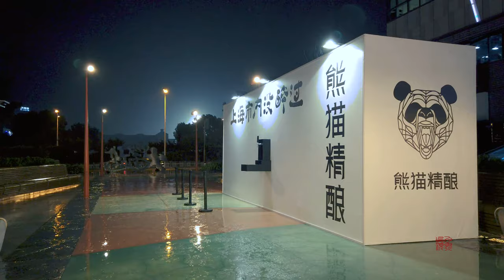Shanghai in the rain\漫步在大学路\ Walking in college road\4K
大学路位于上海杨浦区的五角场，该条路属于创智天地的管辖，因附近高校聚集而得名，路不长，白天和普通的小街小巷没什么两样，但到入夜时分，这里便涌入欢乐的人群，你在这里可以看到不同肤色、国籍的年轻人的面孔，大学路有着和新天地不同的气场，如果你来上海旅行，不妨来大学路转转，体验青春活力。
这只是记录，如有不对之处请指正，谢谢！
University Road is located in Wujiaochang of Yangpu District. This road belongs to the jurisdiction of Chuangzhi Tiandi. It is named after the gathering of nearby universities. The road is not long. It is no different from ordinary small streets in the daytime, but it is rushing into the night. Enter the happy crowd, where you can see the faces of young people of different skin colors and nationalities. University Road has a different atmosphere from Xintiandi. If you are traveling to Shanghai, you may want to come to the university road to experience youthful vitality.